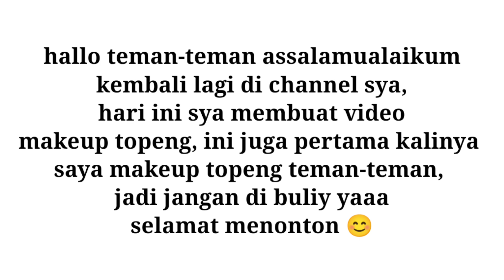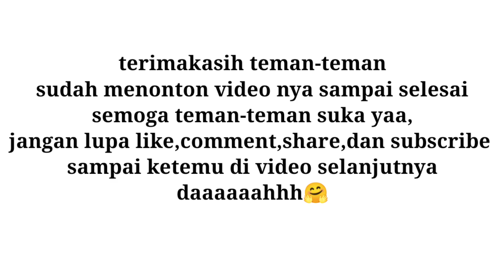pertama kali mencoba makeup topeng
Hallo teman-teman assalamualaikum kembali lagi di channel sya,.. terimakasih sudah mau menyempatkan waktunya mampir di channel seriz sesilrizki, semoga kalian suka dengan vlog ke seharian saya
bantu support nya yaa,
maaf jika gambar dan suara kurang baik, saya masih belajar biar kedepannya bisa lebih baik lagi,..
selamat menonton 🤗